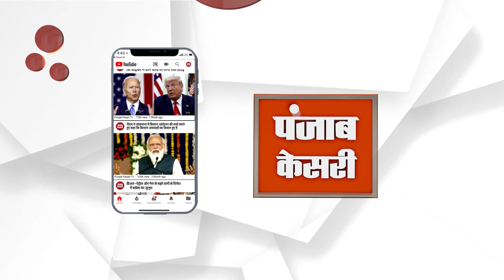नीति आयोग की रिपोर्ट में हरियाणा को मिला पहला स्थान, मंत्रियों और विधायकों ने दी CM को दी बधाई